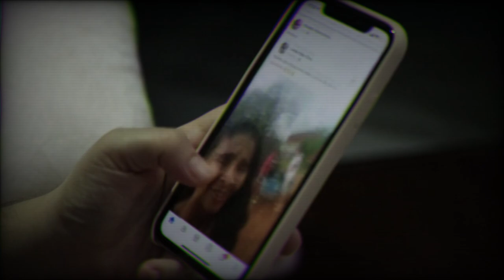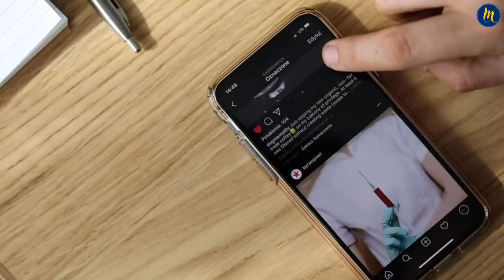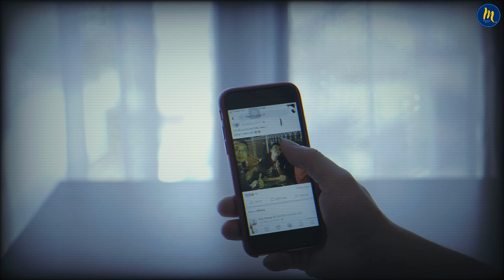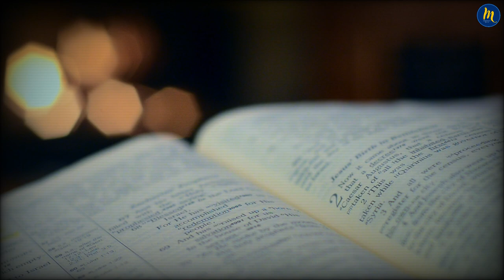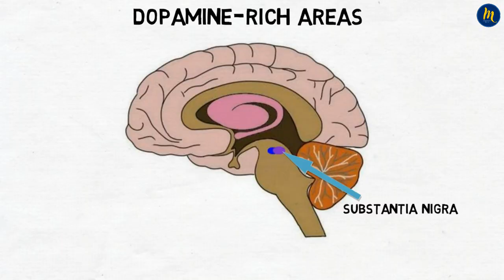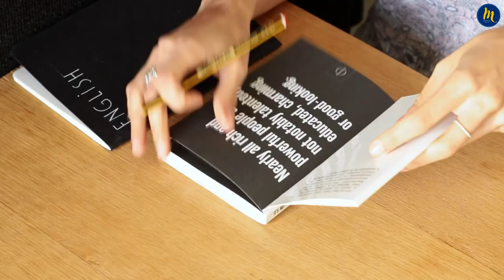Change Your Life by Tricking Your Brain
Yes, change your life by tricking your brain. You must change your life, do dopamine detox and improve yourself. Reset your mind. Reset and trick your brain. With this video; you can trick your brain.
When it comes to doing other things, like reading or writing, it feels like a struggle. You often notice that you can’t focus, you drift away, or you even get tired. You are consciously aware that finishing a task for work or studying for an exam is the right thing to do. But spending hours in another universe that gives you pleasure seems more appealing. Yes, it's a bit of a controversial topic. Here comes the critical question: can we really trick our brain into enjoying things we don’t want to do? Have you ever wondered about the secret behind other people’s productivity or success? Have you ever felt discouraged when people around you talk about how many books they’ve read or mention their goals? Or are you still stuck on chapter three of the book you bought two months ago?